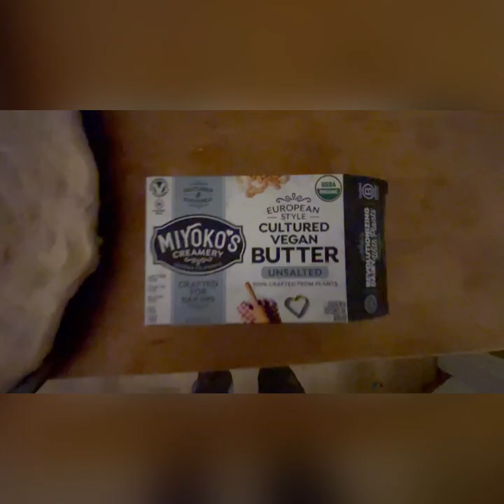Oregon Morel Foraging 2022 + Morel Pizza!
Tyler and I had a wonderful time hunting morels outside of Portland. We found so many beautiful morels in a short period of time and were able to create a delicious morel pizza! Happy hunting!